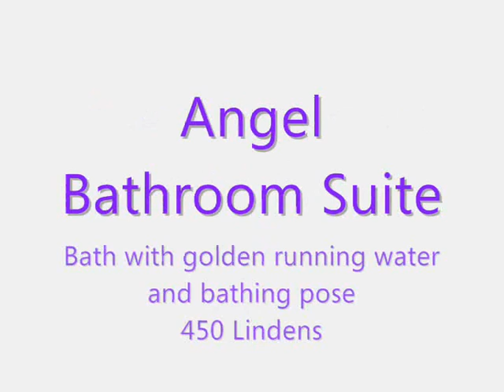Angel Bath: Second Life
Angelic Bath with hot running golden water to life and energise your spirits, with realistic bathing pose